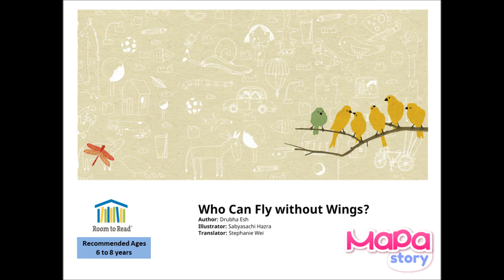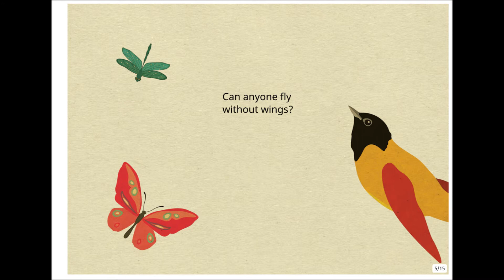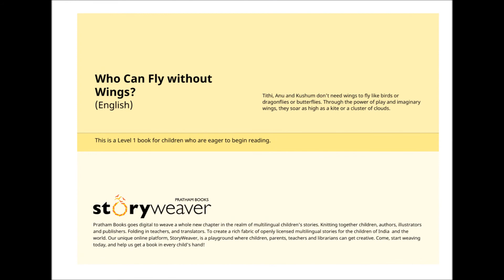Who can fly without wings WMM Nathan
Are you all set for another exciting Kiddie Wednesday? Stories recorded by kids, for kids! Today, our little narrator, Nathan, has recorded a story about flying without wings. Let’s find out how we can fly too!

Do you want to be a storyteller just like Nathan? Drop in a message, if you would like to record our next audio story.